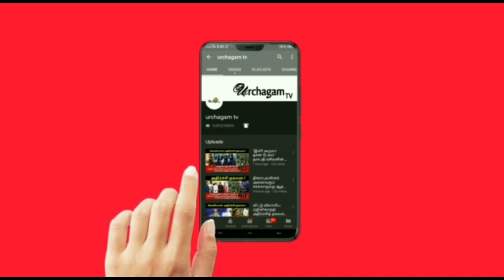ராகவேந்திரரின் கடைசி நிமிடம் ! ராகவேந்திரா எப்படி இ'றந்தார் தெரியுமா ?